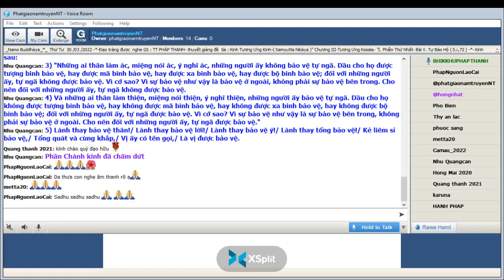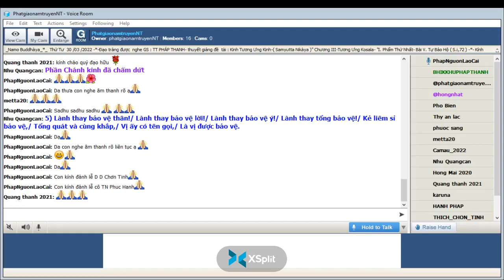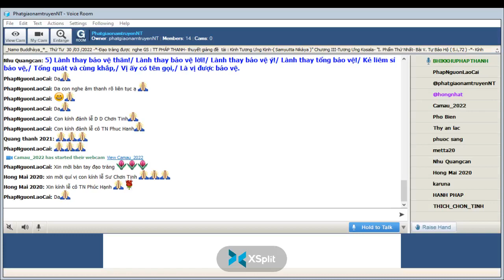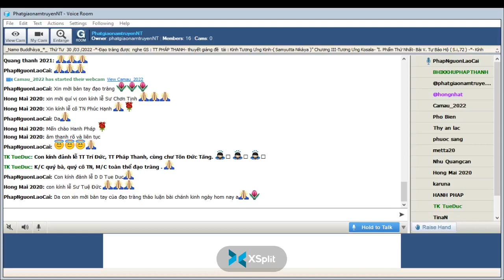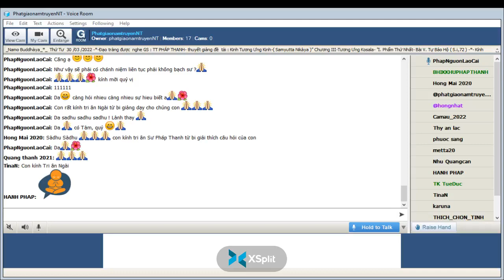30-03-2022_RoomPhatgiaonamtruyenNT Thứ Tư . TT Pháp Thanh giảng Tương Ưng Kinh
PhatgiaonamtruyenNT Thứ Tư Mar 30-2022.TT Pháp Thanh giảng Kinh Tương Ưng (Samyutta Nikāya) -(S.i,68 )-  Chương III-Tương Ưng Kosala- "I. Phẩm thứ nhất - “V. Tự Bảo Hộ” _**_

@ V. Tự Bảo Hộ (S.i,72) -

1) Ngồi một bên, vua Pasenadi nước Kosala bạch Thế Tôn:

2) - Ở đây, bạch Thế Tôn, trong khi con đang ngồi yên tịnh một mình, tư tưởng này khởi lên nơi con: "Ðối với những ai, tự ngã được bảo vệ? Ðối với những ai, tự ngã không được bảo vệ?" Và rồi bạch Thế Tôn, con suy nghĩ như sau:

3) "Những ai thân làm ác, miệng nói ác, ý nghĩ ác, những người ấy không bảo vệ tự ngã. Dầu cho họ được tượng binh bảo vệ, hay được mã binh bảo vệ, hay được xa binh bảo vệ, hay được bộ binh bảo vệ; đối với những người ấy, tự ngã không được bảo vệ. Vì cớ sao? Vì sự bảo vệ như vậy là bảo vệ ở ngoài, không phải sự bảo vệ bên trong. Cho nên đối với những người ấy, tự ngã không được bảo vệ.

4) Và những ai thân làm thiện, miệng nói thiện, ý nghĩ thiện, những người ấy bảo vệ tự ngã. Dầu cho họ không được tượng binh bảo vệ, hay không được mã binh bảo vệ, hay không được xa binh bảo vệ, hay không được bộ binh bảo vệ; đối với những người ấy, tự ngã được bảo vệ. Vì cớ sao? Vì sự bảo vệ như vậy là sự bảo vệ bên trong, không phải sự bảo vệ ở ngoài. Cho nên đối với những người ấy, tự ngã được bảo vệ."

5) Lành thay bảo vệ thân!/ Lành thay bảo vệ lời!/ Lành thay bảo vệ ý!/ Lành thay tổng bảo vệ!/ Kẻ liêm sỉ bảo vệ,/ Tổng quát và cùng khắp,/ Vị ấy có tên gọi,/ Là vị được bảo vệ.